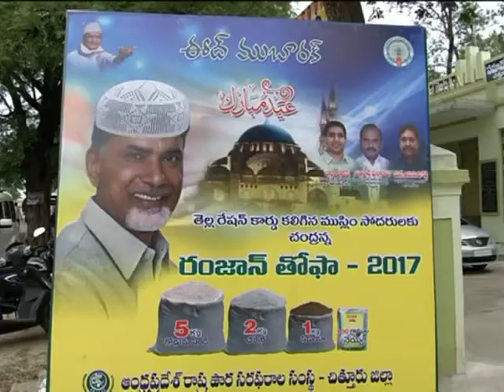19 6 2017 RAMZAM THOFA distribution attended by the MLA chittoor, and District collector.